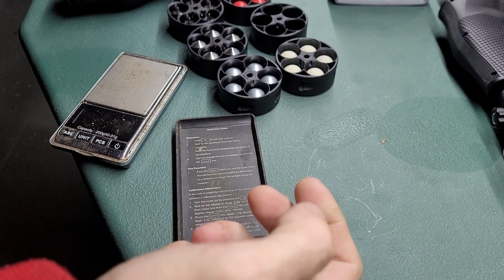38 Joules to the backrib Umarex HDR 68 Grimburg Juls for LL science